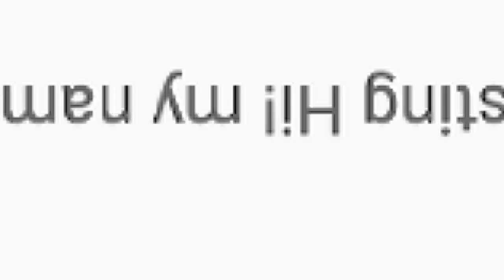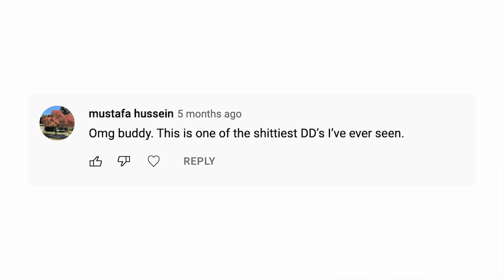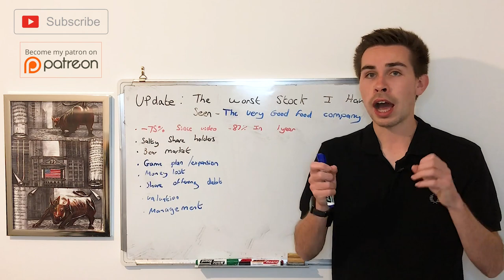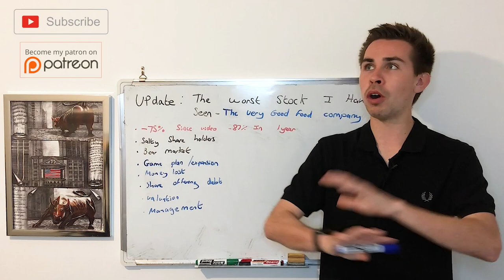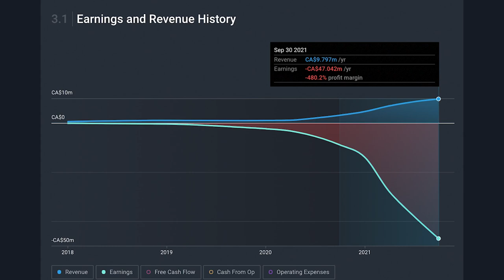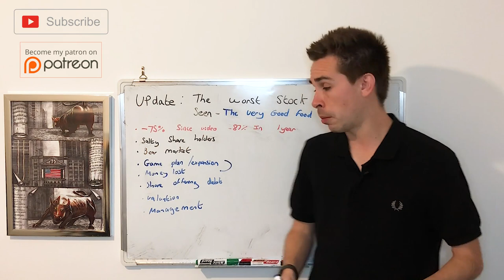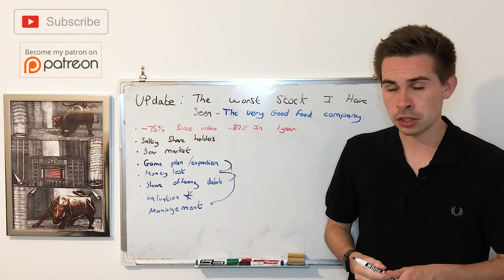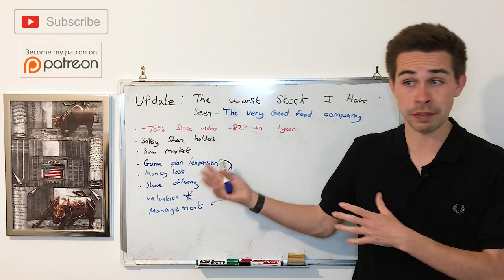UPDATE: The Worst Stock I Have Seen - The Very Good Food Company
Hi! my name is Jacob, and today, we do a update on the worst stock i have seen and some of the red flags to avoid